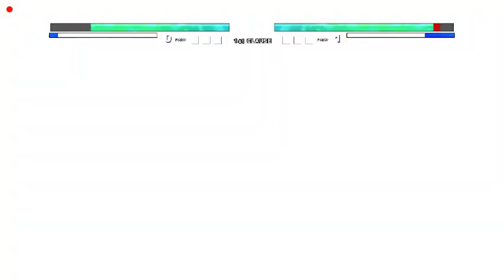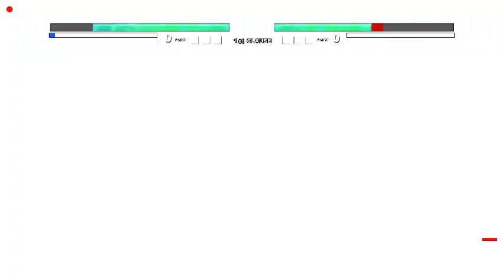Sonic Fase 4 (New) VS Sonic in Jump Force Mugen